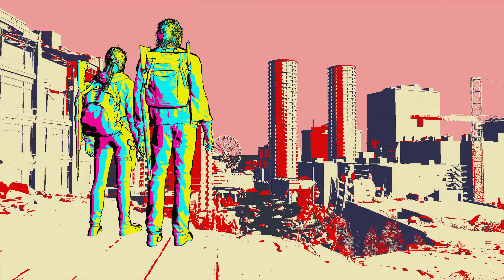THE LAST OF US 2 "Nouvelle Update" Bande Annonce (2020)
THE LAST OF US 2 "Nouvelle Update" Bande Annonce (2020) Grounded, TLOU2